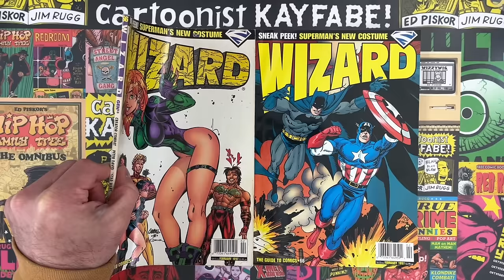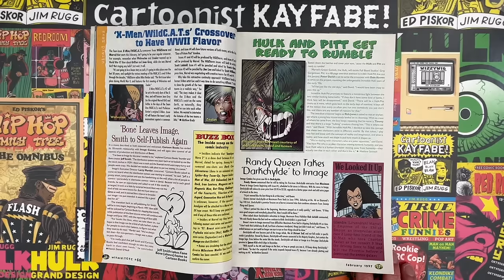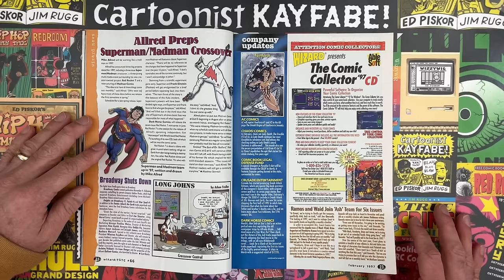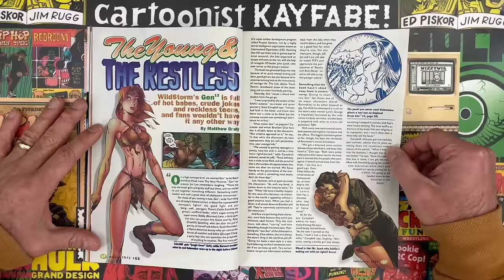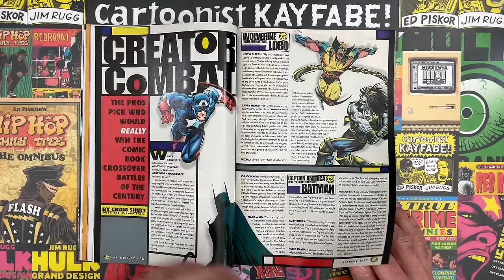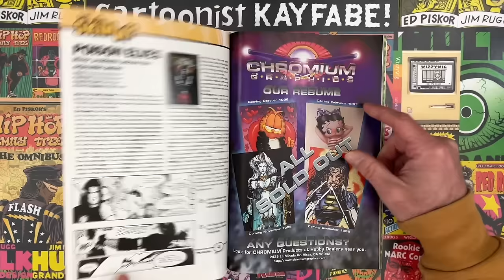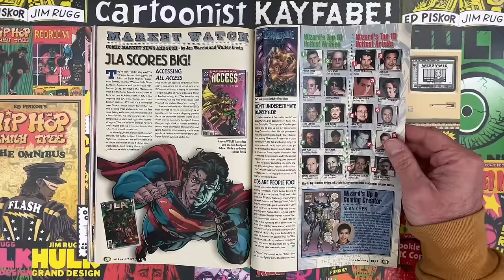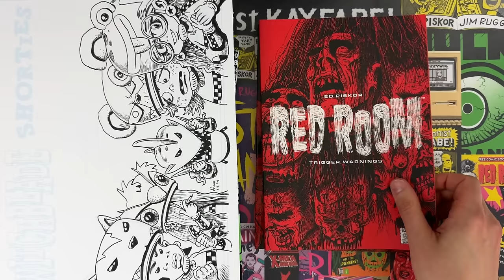Wizard 66, Feb 1997 - More Crossovers, J. Scott Campbell, Image, and Electric Superman